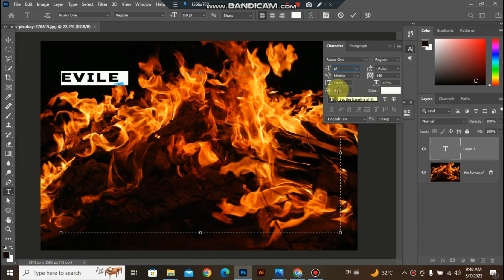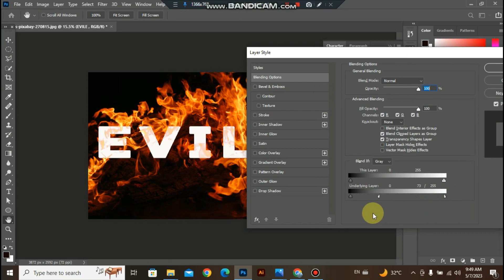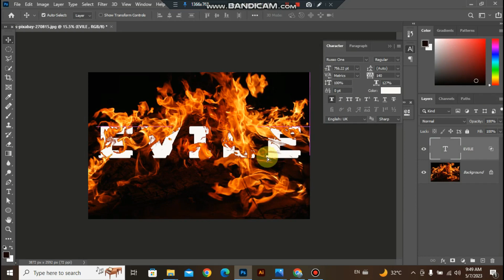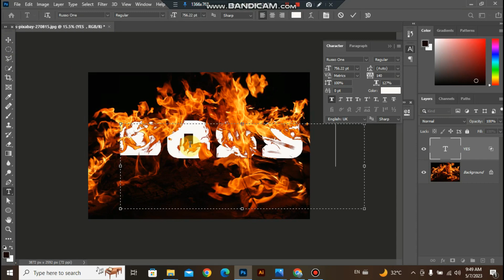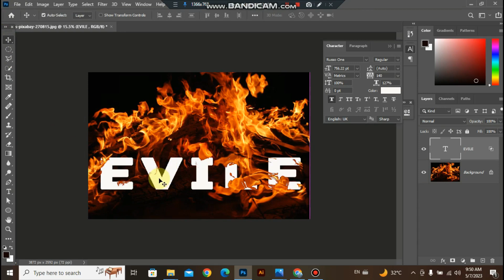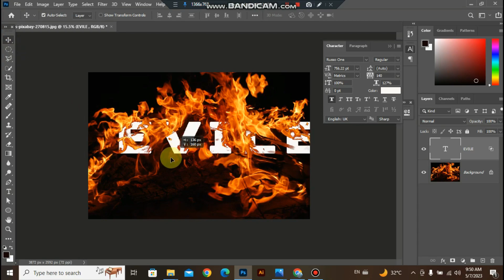BLENDING EFECT IN PHOTOSHOP | BY GOFD+ | FIRE AND WRITING BLENDING IN PHOTOSHOP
HI, my name sohail abbas and this small photoshop tutorial is best to understand blending effect in photoshop ,in 2 mintues i used two effects on writing content to boost your photoshop thinking that how photoshop work.

Basic Advices:-
1= Use best quality images and for using blending effect .
2= Practice to control blending tool.
3= Try to make more blending effects photoshop images for improving.